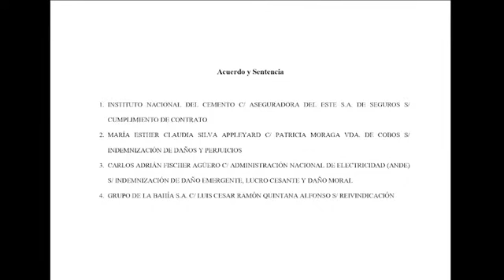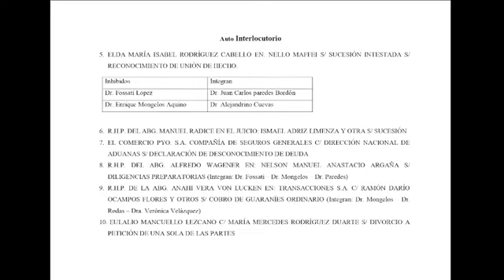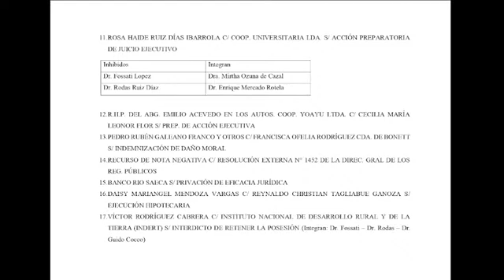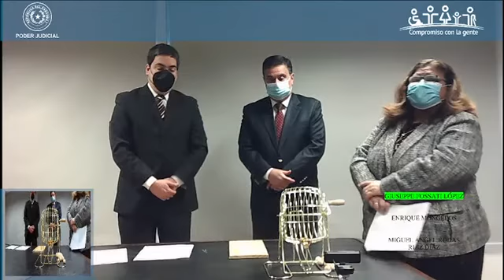07-06-2022. Tribunal de Apelación Civil y Comercial Cuarta Sala. Circunscripción Judicial de Capital